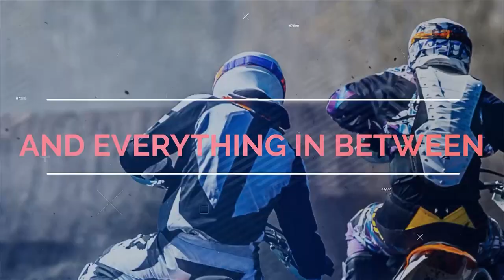The Motorcycle Channel® Presents The MSC Motocross Racing Series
exclusively on The Motorcycle Channel® Stay tuned as The Motorcycle Channel® Presents The MSC Motocross Racing Series launching this fall featuring featuring motocross racing from the Northeast region of the Unithed States. The Motorcycle Channel®  focus is simply motorcycle riders and enthusiasts who love the adventure of riding, Our focus is to accommodate the TV viewing needs of a motorcyclist, whether it’s a feature films or a DIY documentary on fixing your Harley. The Motorcycle Channel®will be the one stop shop for everything motorcycles.